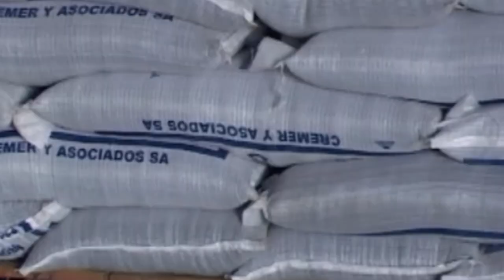SENASA: Pensar en lo territorial es pensar en el trabajo interinstitucional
Desde la Presidencia de SENASA, el Ing. Agr. Carlos A. Paz, nos explica la importancia de trabajar en conjunto con INTA a nivel territorial. Este trabajo, no sòlo debe ser acompañado  por INTA, sinò tambien por los gobiernos provinciales y municipales, asegurò.
SENASA volviò a la regionalizaciòn de sus acciones y entre sus objetivos, llevar alimentos sanos e inocuos a las mesas de los argentinos es de los mas importantes.